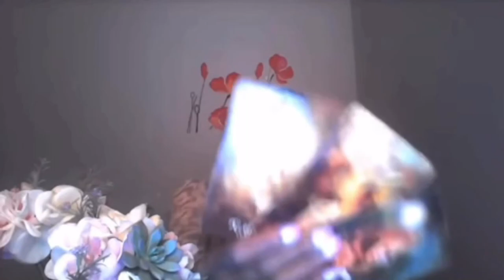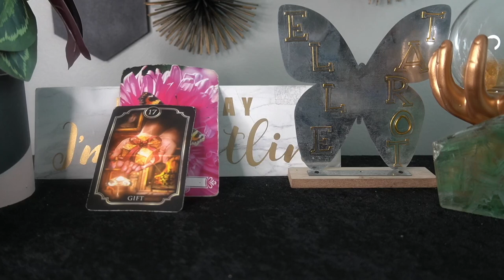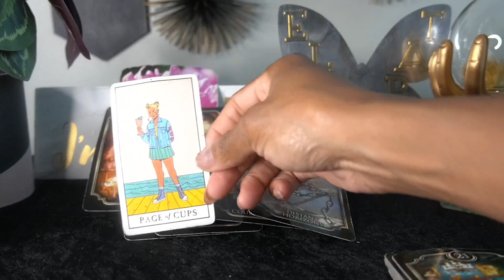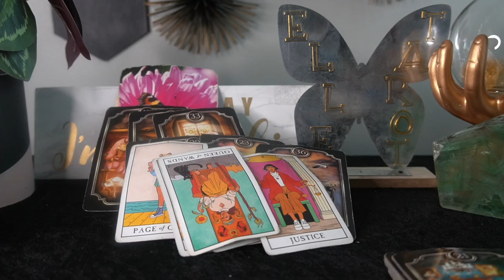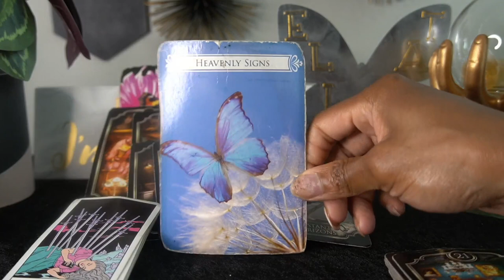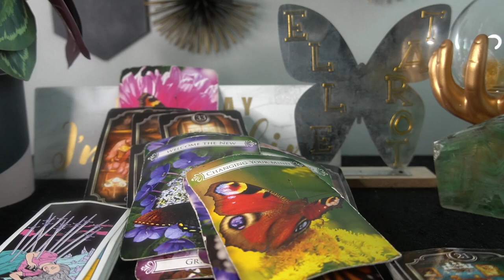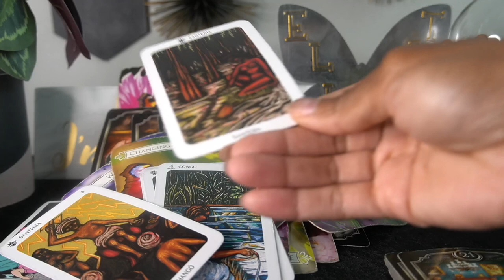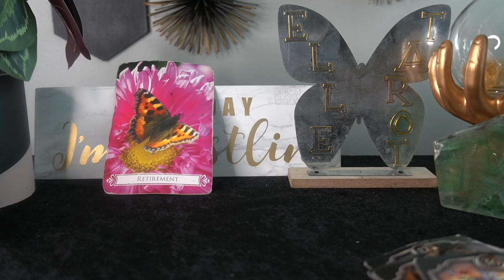AQUARIUS SEPT '22 WEEKEND YOU ARE GETTING SH!T DONE THIS HEAVYSPYING